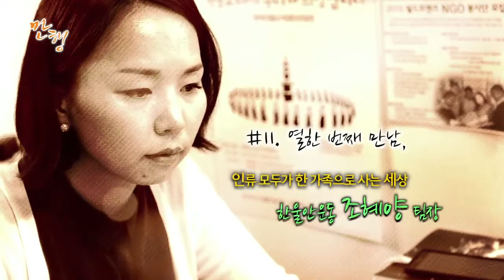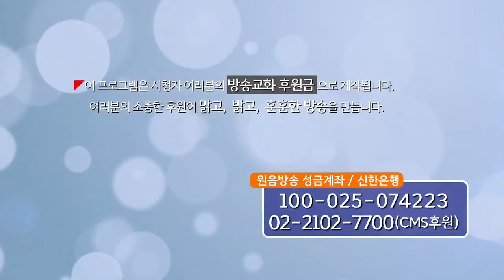만행 한울안운동 조혜양 팀장 1부